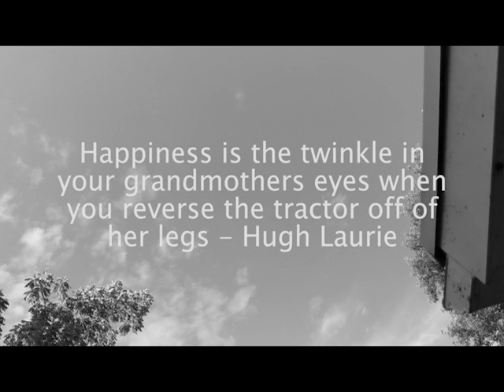end.avi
I'm to say I'll say it anyway
Today's another day to find you
Shying away